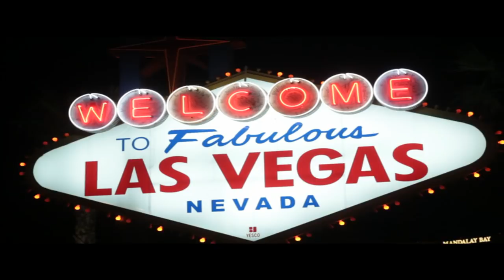Pole Dancing Routine in Las Vegas. (Hypnotized to be Strippers!)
Have you ever wanted to check out Strippers in Las Vegas?  Well now is your chance!

...Sort of.  Watch as Hypnotist Marc Savard has these individuals hypnotized into believing they are auditioning for a strip club!  Check out some of the hottest and not-so-hottest moves on the Las Vegas Strip!

Original Music by Brent Hodgins and Daniel Martins of Orchestrated.tv